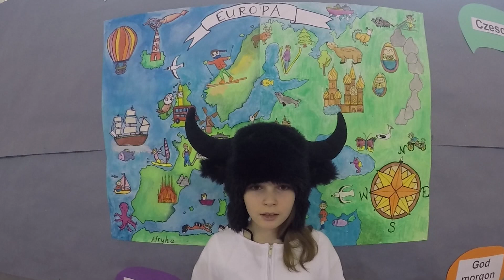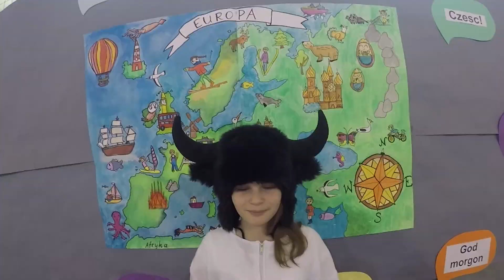George Ezra Shotgun lyrics